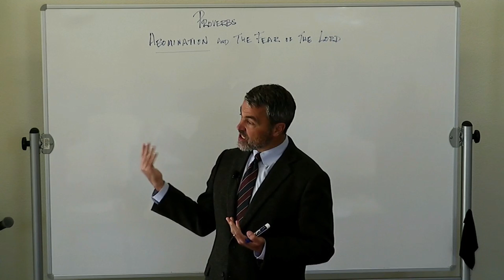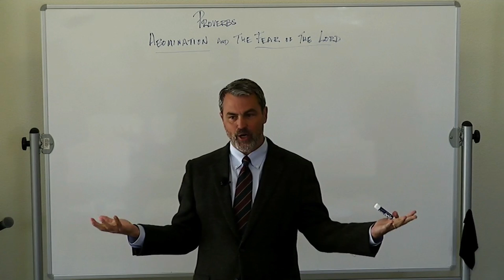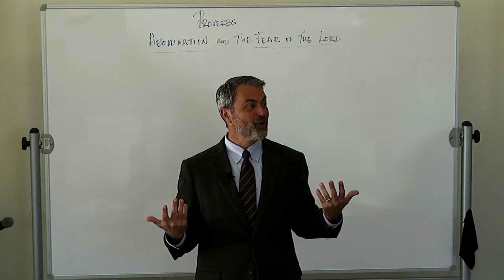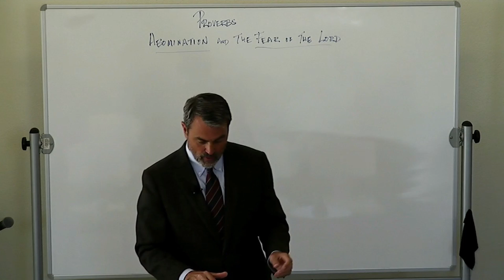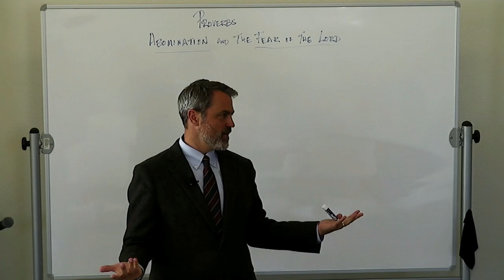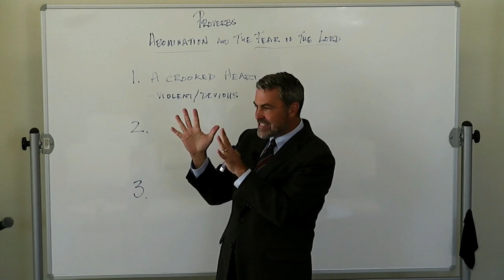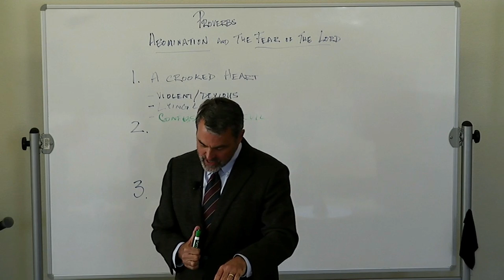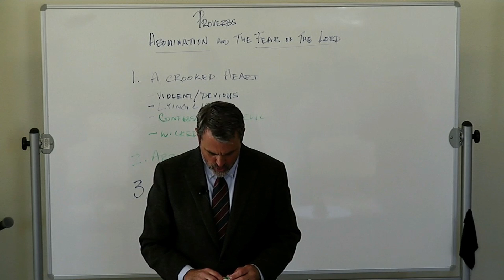Proverbs: Words of Wisdom - Abominations & the Fear of the Lord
The second lesson in Dr. John Clayton's Sunday School lecture series from the book of Proverbs.